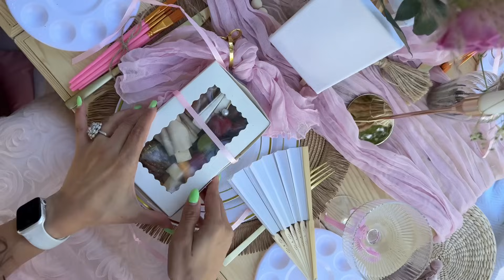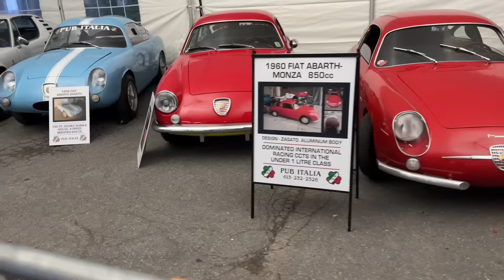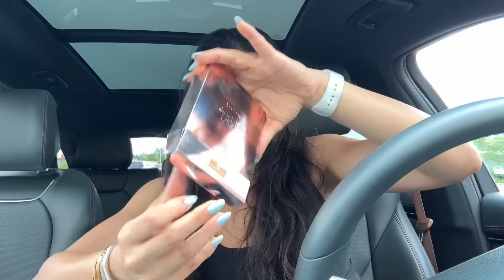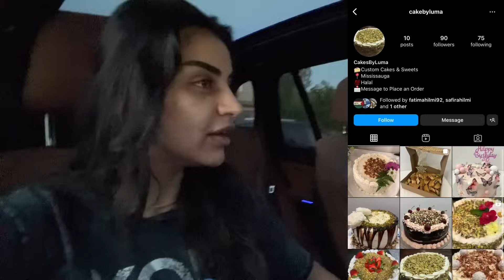سفره صيفيه مع صديقاتي / Eid Mubarak 💕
انستقرام/Instagram:
Mariiamsaad

Event planning in ottawa: @999events_
Klecha order: @cakebyluma